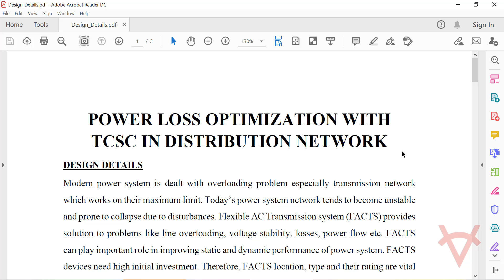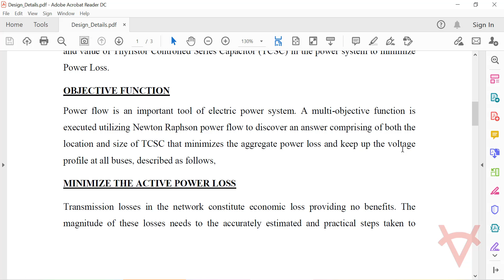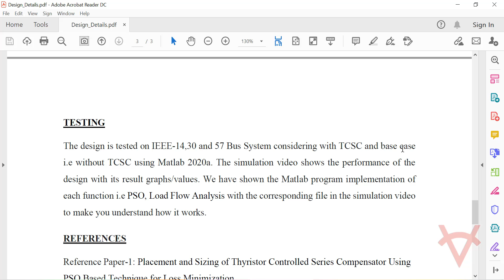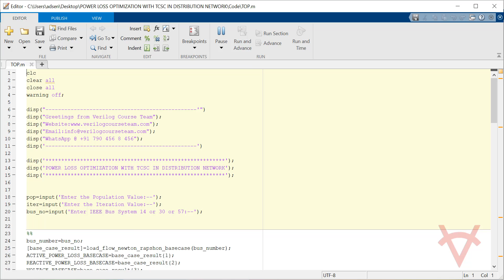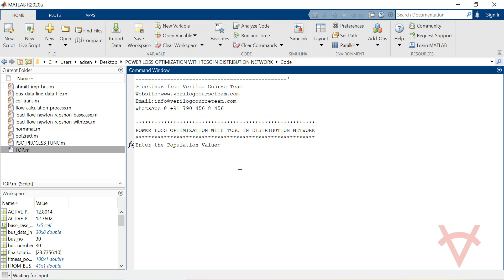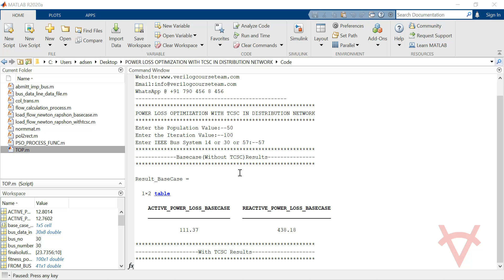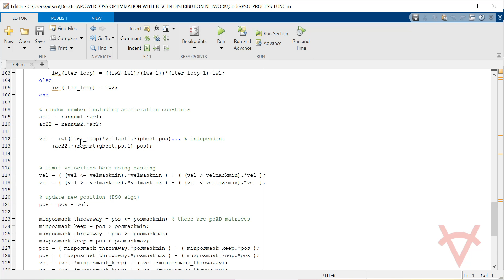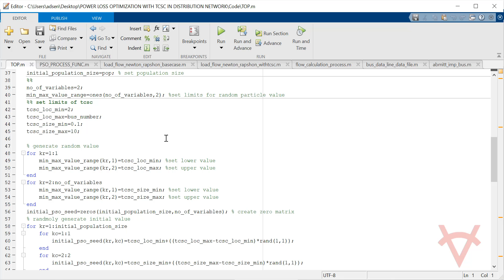POWER LOSS OPTIMIZATION WITH TCSC IN DISTRIBUTION NETWORK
DESIGN DETAILS
Modern power system is dealt with overloading problem especially transmission network which works on their maximum limit. Today’s power system network tends to become unstable and prone to collapse due to disturbances. Flexible AC Transmission system (FACTS) provides solution to problems like line overloading, voltage stability, losses, power flow etc. FACTS can play important role in improving static and dynamic performance of power system. FACTS devices need high initial investment. Therefore, FACTS location, type and their rating are vital and should be optimized to place in the network for maximum benefit. Thyristor Controlled Series Compensator (TCSC) is the representative of the new compensation technology and an important member of the Flexible AC Transmission System FACTS family. The main role of Thyristor Controlled serial Serial Compensator (TCSC) in the distribution network increases the line voltage level, minimizes the power loss, increases the transmission capacity of the line. In most of the design the appropriate location and value is selected according to the optimal location and value experience of the Thyristor Controlled Series Compensator (TCSC). Therefore, by applying an optimization method is important to find the most suitable location and size of the TCSC. At the same time, the best location and the best TCSC size can minimize the cost of the distribution network. In this Matlab design, Particle Swarm Optimization technique along with Newton Raphson load flow algorithm is used to find the optimum position and value of Thyristor Controlled Series Capacitor (TCSC) in the power system to minimize Power Loss.

OBJECTIVE FUNCTION
Power flow is an important tool of electric power system. A multi-objective function is executed utilizing Newton Raphson power flow to discover an answer comprising of both the location and size of TCSC that minimizes the aggregate power loss and keep up the voltage profile at all buses, as follows,
MINIMIZE THE ACTIVE POWER LOSS
VOLTAGE PROFILE IMPROVEMENT
TCSC COST FUNCTION

TESTING
The design is tested on IEEE-14,30 and 57 Bus System considering with TCSC and base case i.e without TCSC using Matlab 2020a. The simulation video shows the performance of the design with its result graphs/values. We have shown the Matlab program implementation of each function i.e PSO, Load Flow Analysis with the corresponding file in the simulation video to make you understand how it works.

REFERENCES
Reference Paper-1: Placement and Sizing of Thyristor Controlled Series Compensator Using PSO Based Technique for Loss Minimization
Author’s Name: Siti Amely Jumaat, Ismail Musirin, and Muhammad Murtadha Othman
Source: IEEE
Year:2012